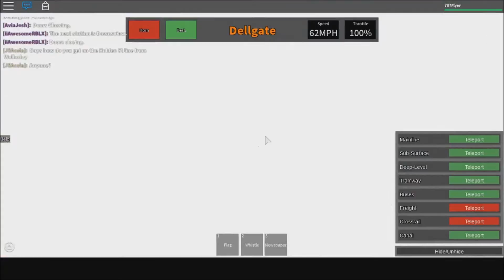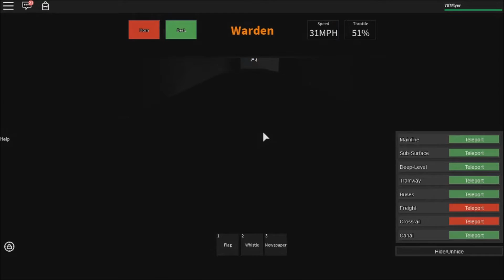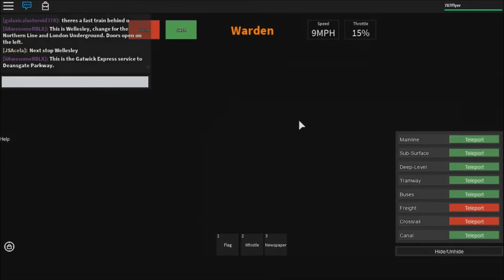TRAINS THAT GLITCH?! | Roblox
Hello everyone, 787Flyer is back with another video! And its time to play a really good ROBLOX game called "Mind the Gap"

Credits:
Voice Recording: Audacity
Recording Software: OBS
Video Editing Software: Windows Live Movie Maker
Intro: Biteable.com